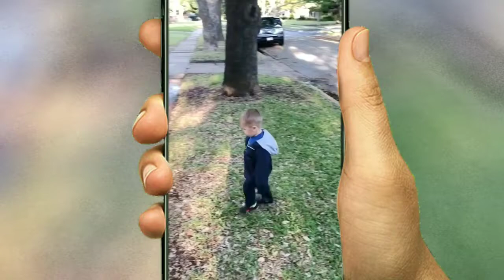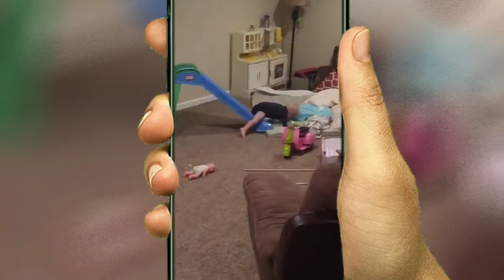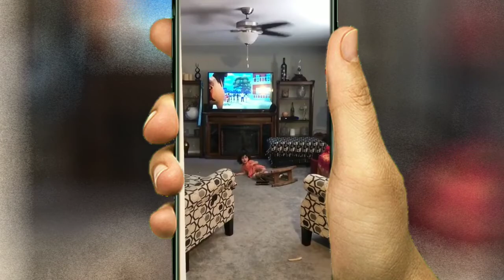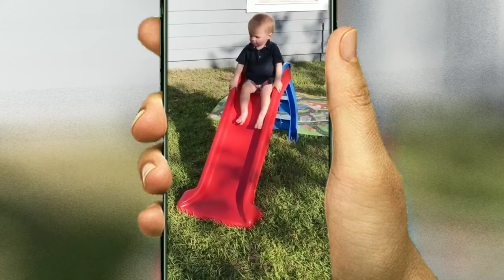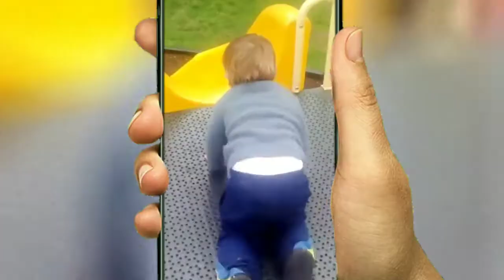FUNNY CUTE BABIES FELL DOWN VIDEOS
Funny and cute babies caught on cam during their fell down moments/experiences while growing up.